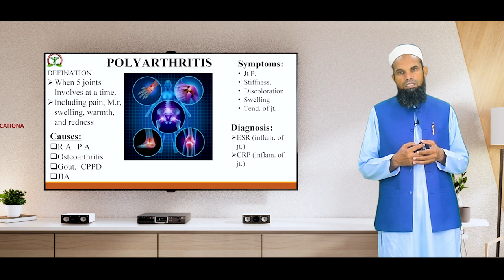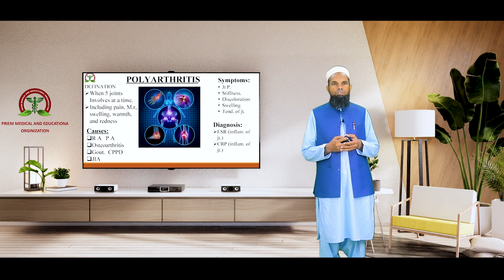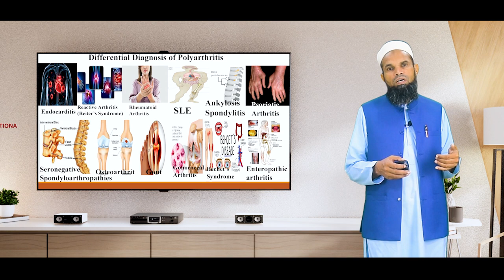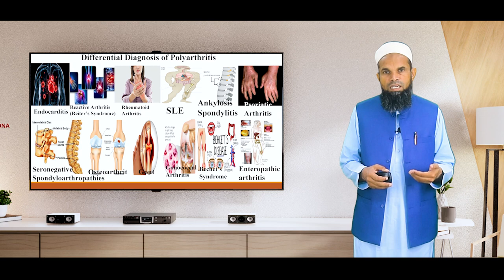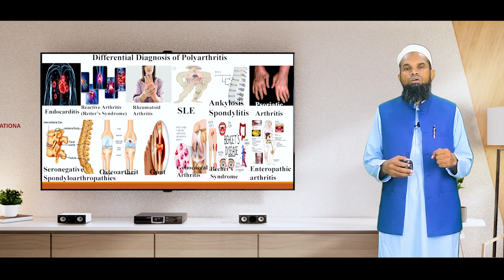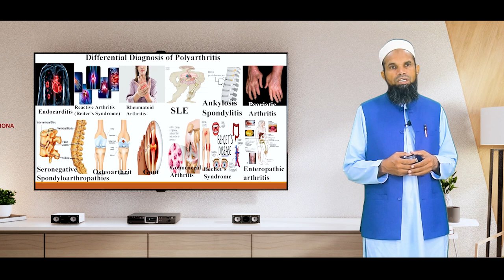POLYARTHIRITIS | LECTURE | PART 1 PROF DR ASIF IQBAL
Polyarteritis nodosa is a serious inflammatory blood vessel disease. The small and medium-sized arteries become swollen and damaged. Polyarteritis nodosa, seen here on a lower extremity, produces painful, erythematous nodules. Arteries in the deep dermis and upper fat show neutrophilic infiltration.